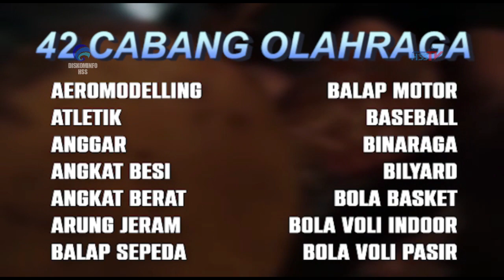Sukseskan Porprov XI KalSel 2022 di Kabupaten Hulu Sungai Selatan